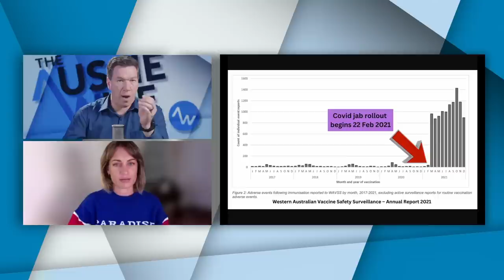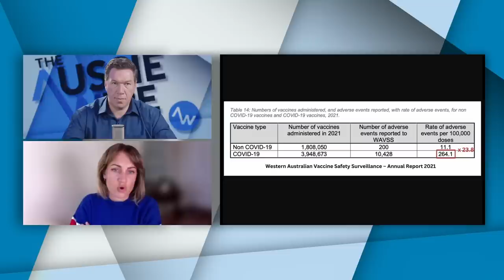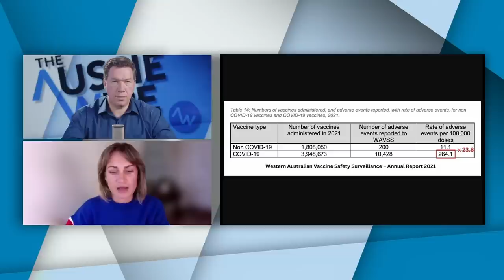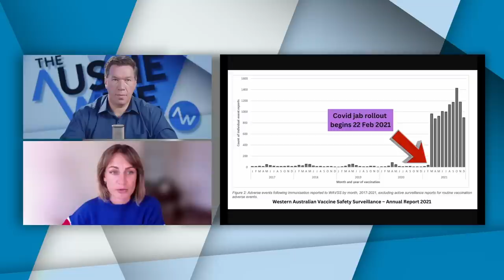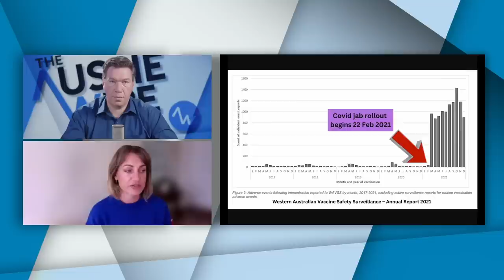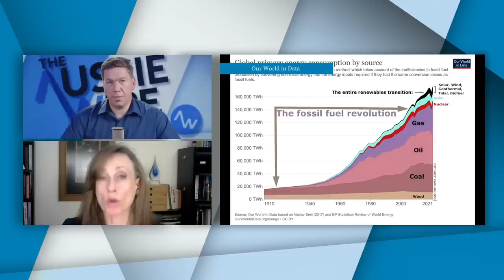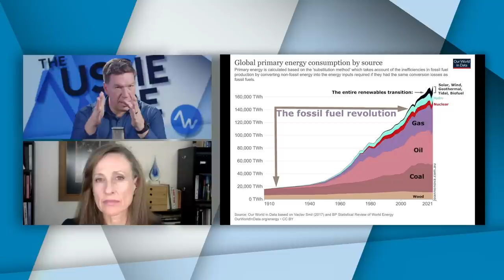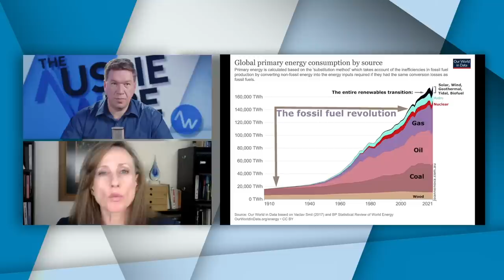How the hermit kingdom gave us the Smoking Gun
Support The Aussie Wire by becoming an INSIDER today

Get your tickets to the Church and State Conference in Perth

Today on The Aussie Wire:
1. Topher enjoying watching Just Stop Oil be stopped... just a leeeetle too much! And discusses the rise of 'free market solutions' for disruptive protests, which are far preferable to the government 'solutions'.

2. We catch up with Matt Lawson who is walking from Melbourne to Brisbane to raise awareness of Vax Injuries, he's made it out of Victoria and into southern NSW, Topher checks in to make sure he's alright, and asks the BIG question on everyone's mind... how will he get home? You can follow his progress via his FB

3. Journalist Rebekah Barnett joins us for the first time to discuss the SMOKING GUN from the vaccine adverse reaction data provided by the West Australian Government. Yes the data is from earlier this year but the nature of WA being so firmly locked down has provided the world with a control group... and a smoking gun.

4. Science Correspondent Joanne Nova joins us once again, this time blowing up the myth that Australian energy is becoming MORE renewable! Yes we've spent a fortune and made power far more expensive to achieve... what exactly? Watch and find out.